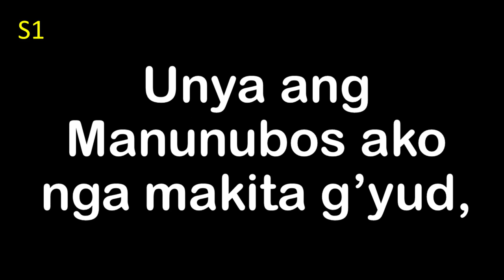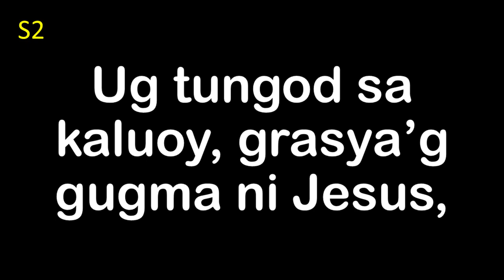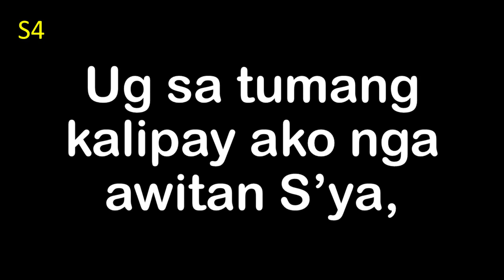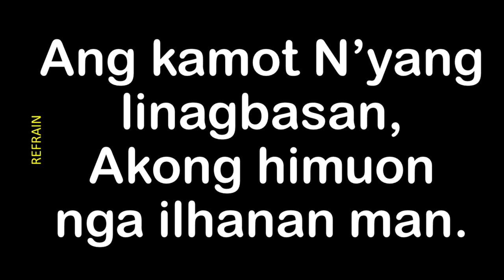Si Jesus Mailhan Nako